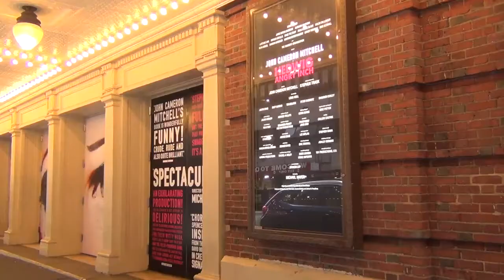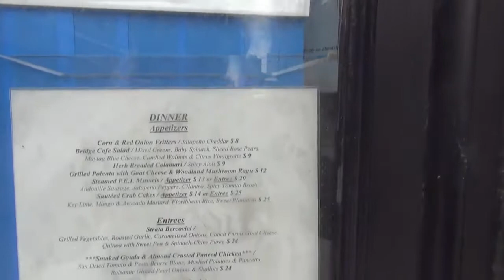Fantasmi a New York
Oggi vi porto in giro per New York attraverso 4 luoghi che, secondo racconti di testimoni, sono infestati da fantasmi. Quattro luoghi che ho scoperto grazie all'ebook di Simona Sacri